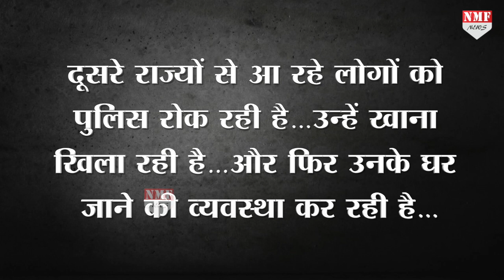CM Yogi ने जीता प्रवासियों का दिल, कहा- Best CM हैं Yogi !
जो भी प्रवासी मजदूर उत्तर प्रदेश से होकर गुजर रहे हैं….उनका जिम्मा सीएम योगी ने अपने ऊपर ले लिया है…सीएम योगी ने फैसला लिया है कि यूपी में कोई भी मजदूर पैदल नहीं चलेगा और किसी भी असुरक्षित वाहन में सवार होकर अपने घर नहीं जाएगा…इसलिए प्रवासियों के लिए अब तक के बेस्ट सीएम हैं सीएम योगी आदित्यनाथ